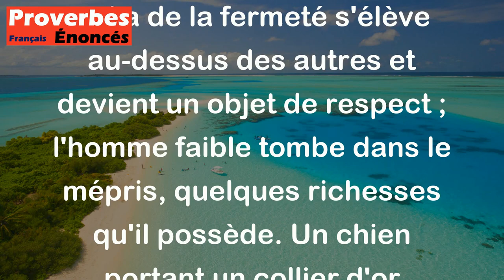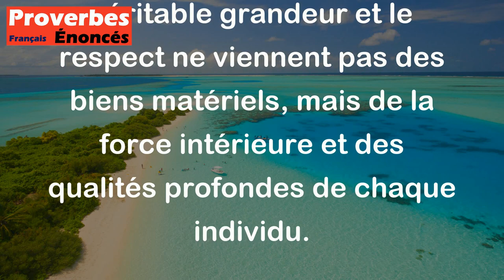Proverbe Sanskrit - Même sans fortune, l'homme qui a de la fermeté s'élève au-dessus des autres et d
Ce proverbe Sanskrit souligne l'importance de la force intérieure et de la fermeté de caractère par rapport aux biens matériels. Il met en avant l'idée que même sans fortune, une personne qui possède de la détermination et de la résilience peut s'élever au-dessus des autres et gagner le respect. En revanche, une personne faible, malgré ses richesses, risque de tomber dans le mépris.

L'analogie faite entre un chien portant un collier d'or et un lion met en lumière la différence entre la beauté superficielle et la beauté naturelle et authentique. Le chien, même paré d'or, ne peut rivaliser avec la beauté intrinsèque et puissante du lion, qui tire sa magnificence de sa nature et de ses qualités innées. Ce proverbe nous rappelle donc que la véritable grandeur et le respect ne viennent pas des biens matériels, mais de la force intérieure et des qualités profondes de chaque individu.